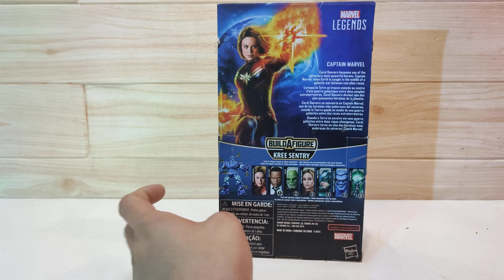FAKE!! ACTION FIGURE MARVEL LEGENDS HASBRO CAPTAIN MARVEL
marvel legends captain marvel recast fake